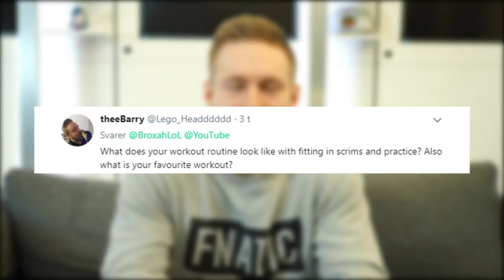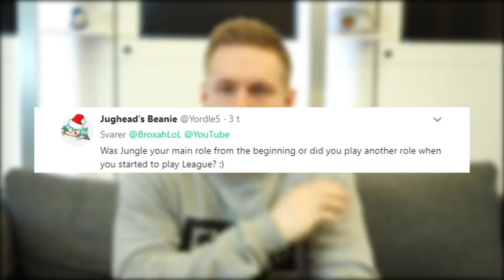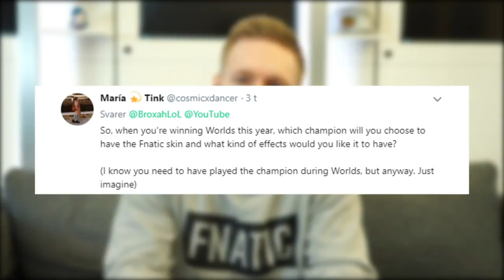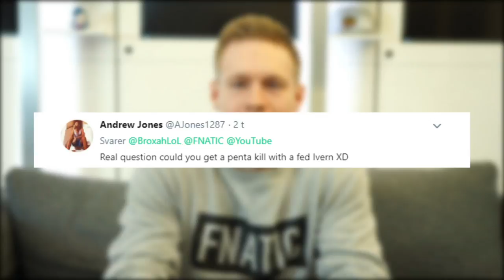Broxah | Ask Me Anything! (Twitter Q&A)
Are you afraid of G2? Do you think you could get a penta with Ivern? Find the answers to these questions along with many others in this video!